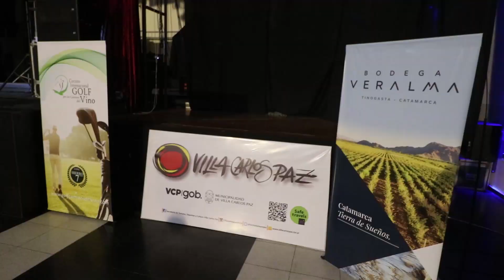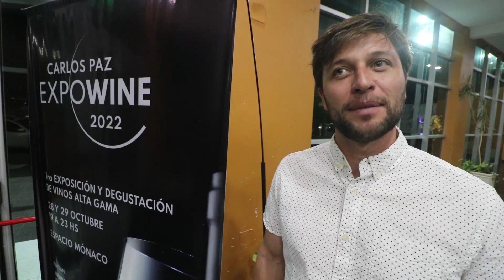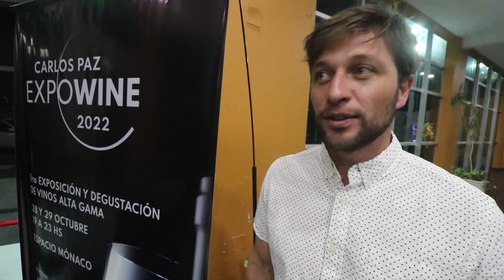INFORME CPTV VINOS EN EL MONACO ESPACE JUAN HOM OCT 2022